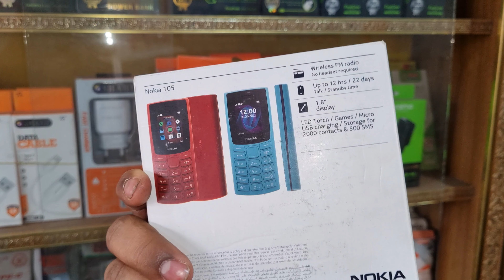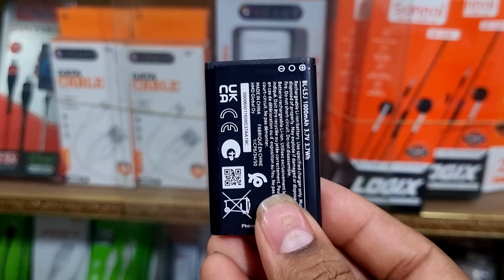Nokia 105 | 2023 Unboxing Great Phone, Good Price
Nokia 105 2023 new model unboxing